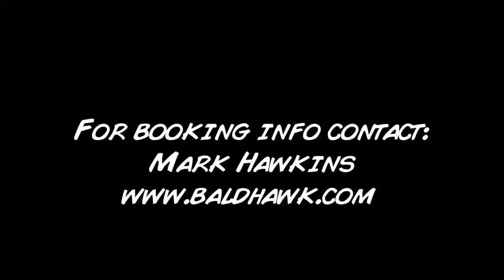Comedian Mark Hawkins - R rated show promo